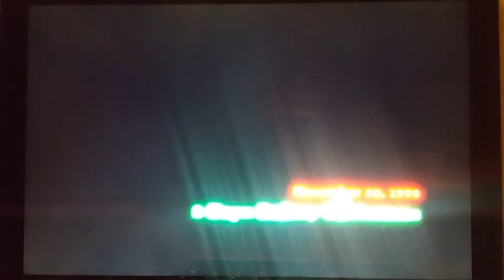WHAT HAPPENED TO TATTLETAIL!!!